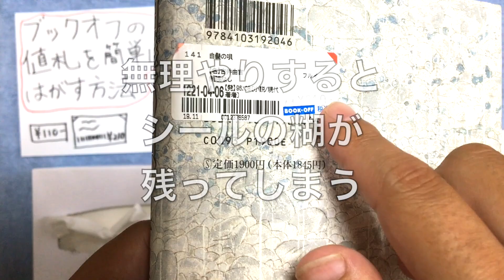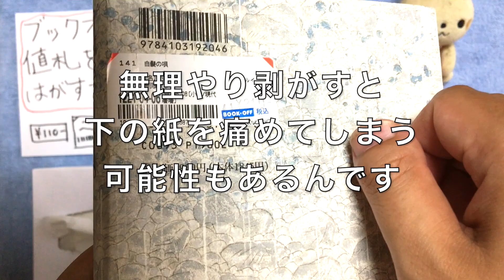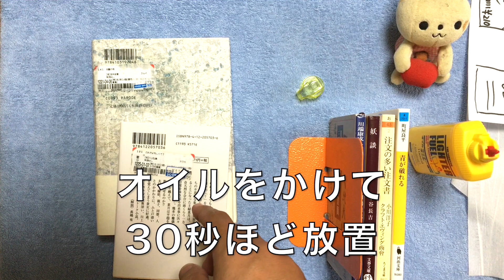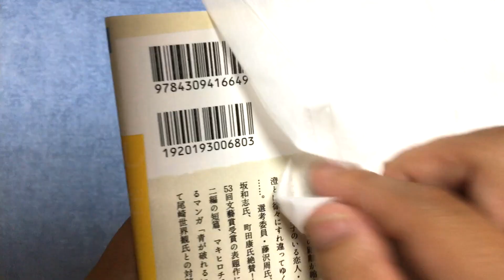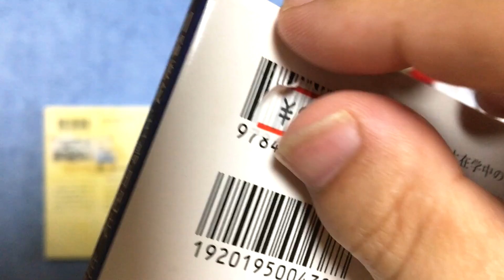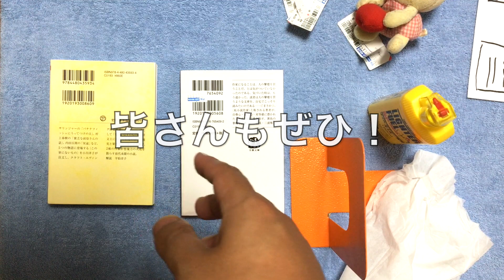【完全版】ブックオフの値札シールを綺麗にはがす方法を紹介します！ツルツルにはがせます！【純文学・オススメ小説紹介】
今回は、
ブックオフの値札を綺麗にはがす方法を紹介します！

他の動画